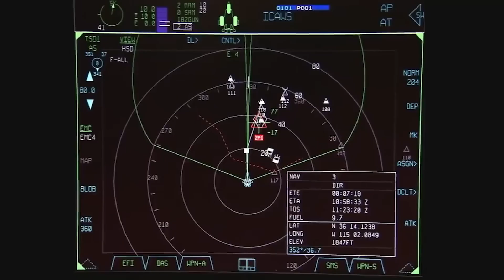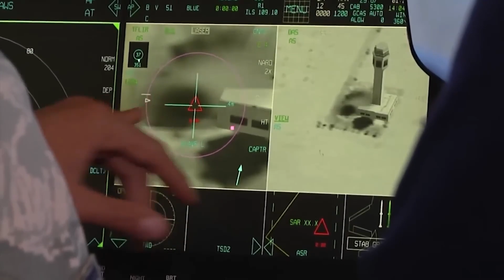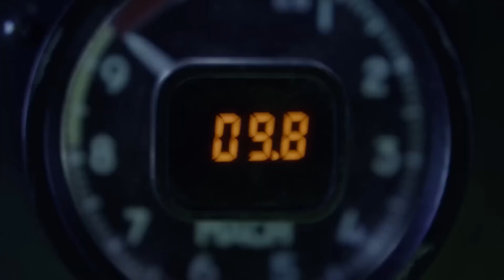US $300 Billions 6th Generation Fighter Jet Is Finally Here!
The US $300 billion 6th generation fighter jet is finally here! In this video, we'll take a look at the new jet and some of the incredible features that make it so powerful.

This fighter jet is a major breakthrough in aircraft technology, and is sure to change the world as we know it. We'll take a look at the design, features and capabilities of the new fighter jet, andDiscuss how it will change the battlefield!

Introducing the Revolutionary $300 Billion 6th Generation Fighter Jet! Prepare to embark on a breathtaking journey into the future of aviation with our latest creation - the highly anticipated 6th Generation Fighter Jet. Designed to redefine air combat capabilities, this cutting-edge marvel is poised to revolutionize the skies with its unmatched power and advanced technology.

At an astounding budget of US $300 billion, this fighter jet marks a significant leap forward in military aviation. Equipped with state-of-the-art weaponry, next-generation stealth capabilities, and unmatched maneuverability, it stands as a testament to human ingenuity and engineering prowess.

Our team of brilliant minds and experienced engineers have toiled tirelessly to bring this incredible machine to life. Every aspect of the 6th Generation Fighter Jet has been meticulously crafted, ensuring optimal performance, enhanced survivability, and adaptive combat capabilities that push boundaries like never before.

Unleashing this magnificent aircraft into the world opens up a realm of possibilities in aerial warfare. With its advanced sensor systems and cutting-edge avionics, pilots will experience an unprecedented level of situational awareness, making their missions more effective and ensuring their safety even in the most challenging environments.

The 6th Generation Fighter Jet embodies the future of military aviation, striking the perfect balance between offensive capabilities and defensive measures. Its stealth features render it virtually invisible to enemy radar, enabling it to penetrate deep into hostile territories undetected. Once engaged in combat, its firepower and precision strike capabilities will leave adversaries awestruck.

The journey to create this extraordinary feat of engineering has been a testament to human ambition, dedication, and innovation. Countless hours of research and development have culminated in this masterpiece, symbolizing the relentless pursuit of excellence and technological advancement.

Join us as we step into the future of aviation with the "The Future Unleashed: Introducing the Revolutionary $300 Billion 6th Generation Fighter Jet!" Witness the dawn of a new era in military aviation and prepare to be amazed as this airborne marvel conquers the skies with unrivaled might!